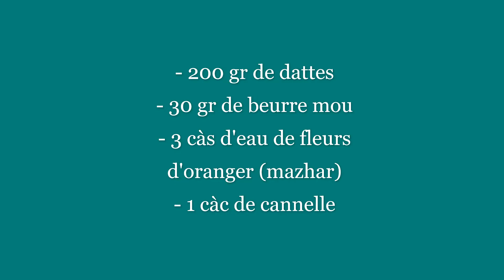Thermomix - Pâte de dattes pour gâteaux marocains au TM6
Ingrédients

- 200 gr de dattes
- 30 gr de beurre mou
- 3 càs d'eau de fleurs d'oranger (mazhar)
- 1 càc de cannelle